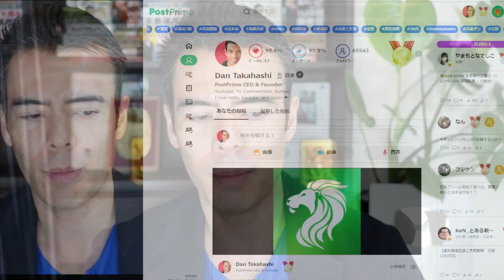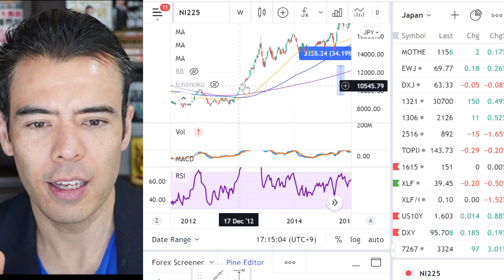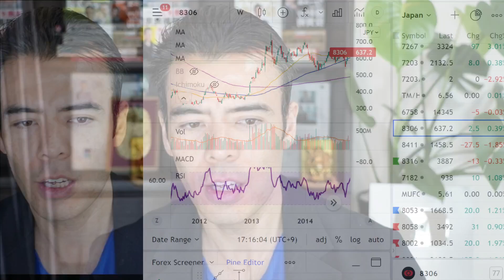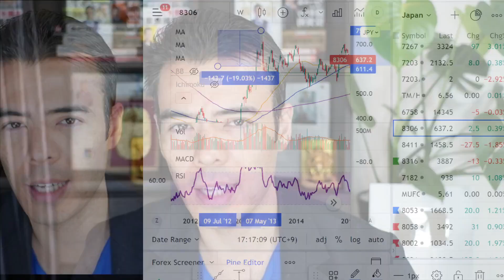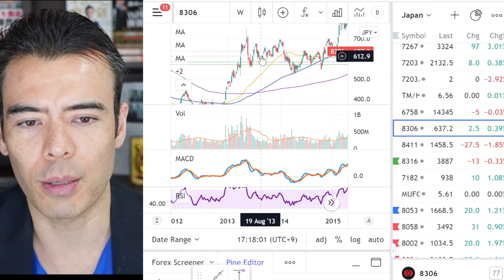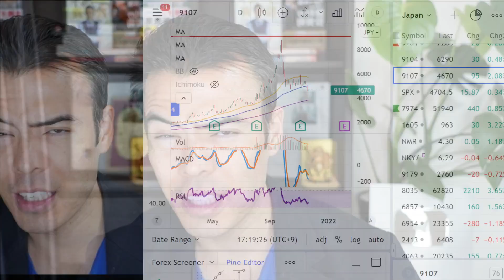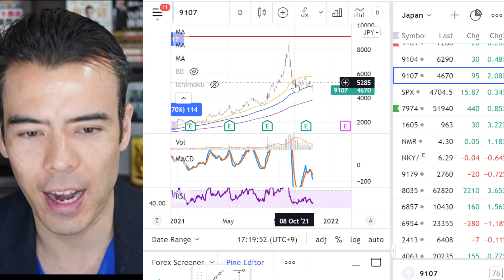買ってはいけないチャート①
■ PostPrime 🦁

■ Dan Takahashi
・26歳でウォール街ファンド創設、30歳で売却
・コーネル大学を3年間で卒業
・テレビ東京 + テレビ朝日のコメンテータ
・納豆 +ドラゴンボール + 日本 =大好き

■ PostPrime😀登録したYoutuber
   ・ウラケン不動産

     (1) バックエンドエンジニア

    ・ウォール街で学んだ勝利の投資術
    ・お金持ちが実践する、お金の増やし方
    ・アフターコロナで最強投資、Gold & Bitcoin
    ・ウォ―ルストリート流、自分の最大限運用
    ・人生が劇的に変わる旅の極意

■ お金を稼ぐチャート📊